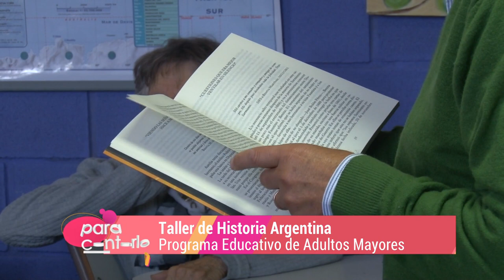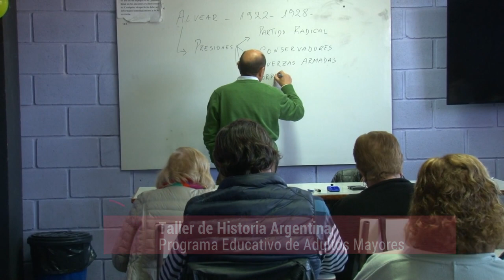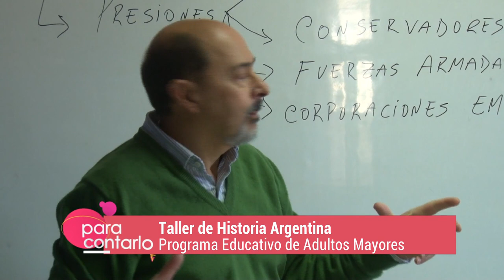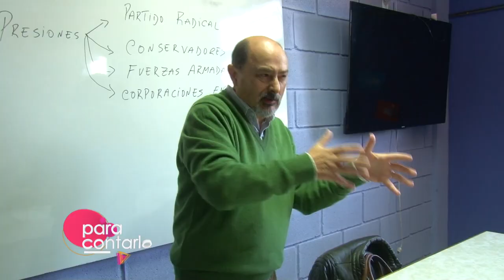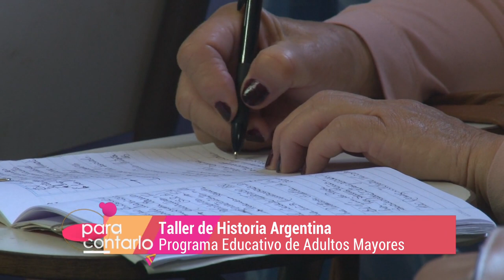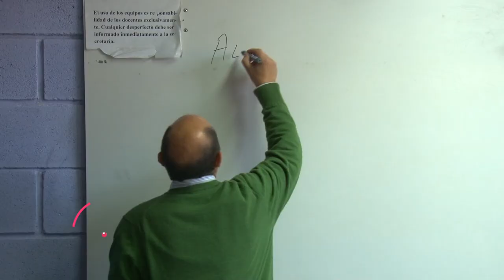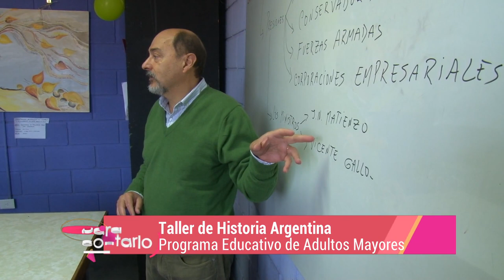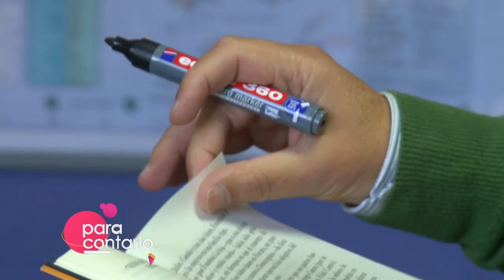Para Contarlo 2023 - Taller de Historia Argentina en el PEAM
Visitamos la sede del PEAM para conocer el Taller de Historia Argentina, una propuesta que lleva varios años con algunas variantes sobre historia local. Dialogamos con el docente a cargo, Eduardo Hurtado, y con una de sus asistentes, Silvia Nicoletti.
UniRio TV
Universidad Nacional de Río Cuarto
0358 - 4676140